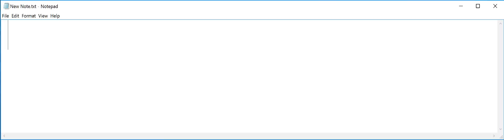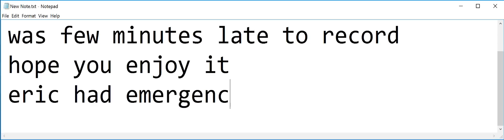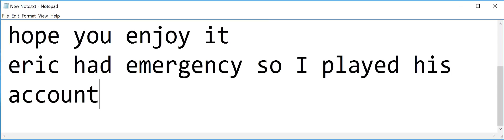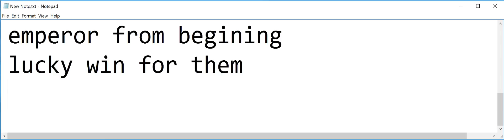Rise of Mythos - GSD Jan 8th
This is a video of my and my team members doing GSD
we lost at the final game
we couldnt remove that emperor at the begining which cost us the game
Needed just one more extra turn
well bad luck